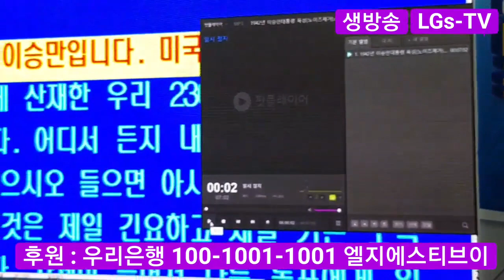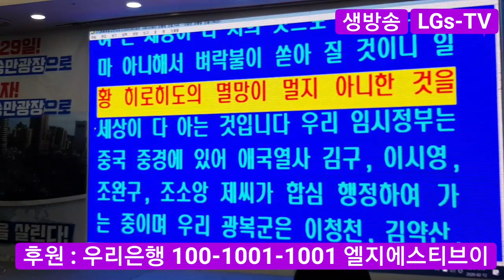■ LGs - TV : 예언자 이승만의 선포 ! / 전광훈 목사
☆ 한기총대표 : 전광훈 목사
☆ 예언자 이승만의 선포 !
■ LGs - TV 방송 출연 상담 및 후원문의
☆ TEL : ( 02 ) 579 – 1002
☆ 방송 후원계좌
▶ 우리은행 100 – 1001 – 1001
  ( 예금주 : 엘지에스티브이 )